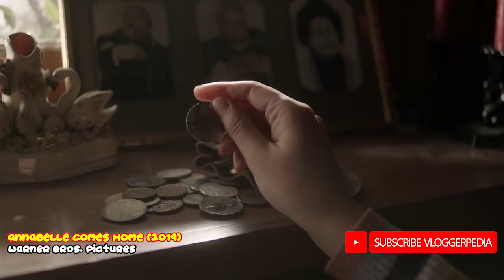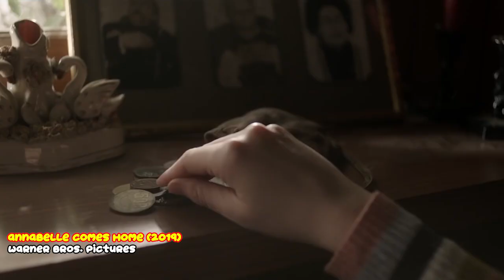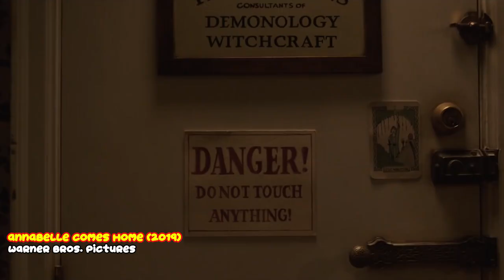KOK GINI SIH ? | REVIEW FILM ANNABELLE 3 COMES HOME BAHASA INDONESIA 2019 | CERITA HOROR PARANORMAL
Hai guys kali ini gw mem bahas atau memberikan review tentang film ANNABELLE 3 COMES HOME yang tayang di Indonesia !  Wahhh kira kira cerita paranormal experience / activity nya termasuk kategori horor menakutkan ? atau biasa aja ? Terus kok kata gw " gini sih ? " mampukah film Annabelle dengan scary stories dan membahas supernatural ini menembus box office horror 2019 ? Oia buat kalian yang mampir sini gak perlu khawatir karena gw dengan bahasa sederhana gw , pastinya gak akan ada movie spoiler !

Tanpa panjang lebar lagi bukan bermaksud bikin kalian penasaran seperti on the spot , calon sarjana , cctv  atau berita viral lainnya , tapi langsung aja click pembahasan Vloggerpedia berikut ini !

Akhir kata:
Terima Kasih sudah mampir!
Terima Kasih sudah sempatkan waktu untuk menonton!
Jika berkenan tinggalkanlah Like!
Jika ingin ikutan heboh, bisa memberi comment!
Jika ingin membantu Channel ini diketahui banyak orang, bisa di share di akun teman teman sekalian!
Akhir kata, selamat menonton bagi kalian yang bukan hanya penonton on the spot , calon sarjana , tapi juga penggemar motivasi , kisah kehidupan , inspirasi kebaikan ,film terbaru, teori konspirasi komik, review film , berbagai macam pembahasan tokoh DC  / dceu dan marvel / mcu !